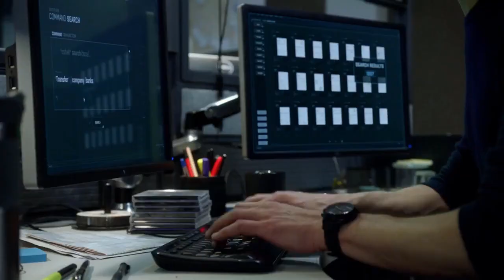Top 10 Best Hollywood Action Adventure Web Series of all time|Part-2|Best Hollywood web series ever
ये है दुनिया की सबसे बेहतरीन web series। जो आपको बिलकुल Miss नहीं करनी चाहिए।। एक बार जरूर देखें ये 10 web  series/ TV Shows

These are Top 10 TV Shows with the Best Action Sequences. The best action adventure series.
These are the most amazing tv shows that you must watch. These are 10 amazing tv shows you wish you knew earlier.

In this very busy lifestyle nowadays, we can take out very little time for entertainment and even in that short time, we think that what should be seen in this precious time which is very enjoyable and with which brain and heart  May both enjoy bliss. There is so much in our Bollywood, Hollywood and Tollywood cinema world that we are in a dilemma of what to see and what to leave. This YouTube channel will remove your same dilemma because on this channel you will get the list of the most entertaining and enjoyable films and web series of the cinema world and all the information about them will also be found here. The best thing is that all the films and web series on this channel will also be made available to you absolutely free. Welcome to our family.